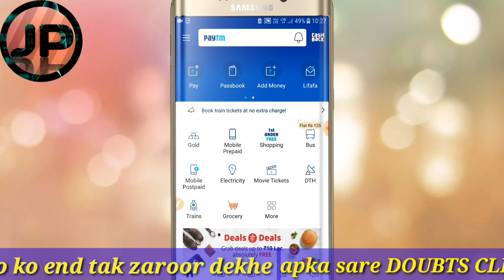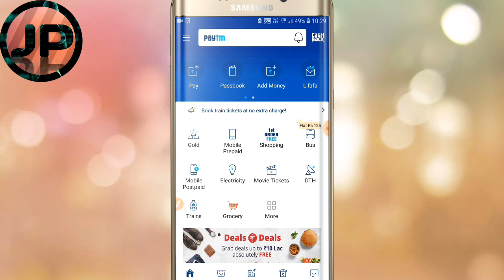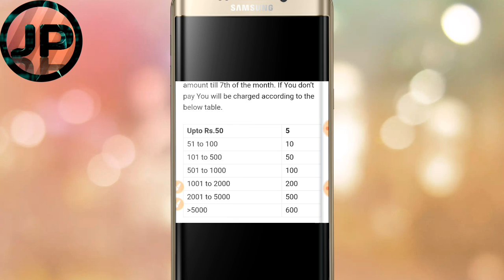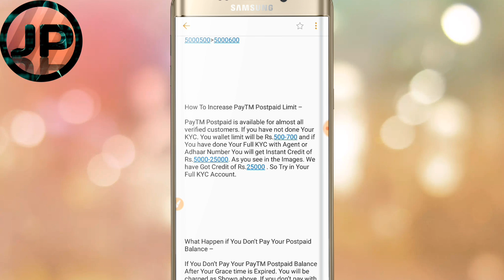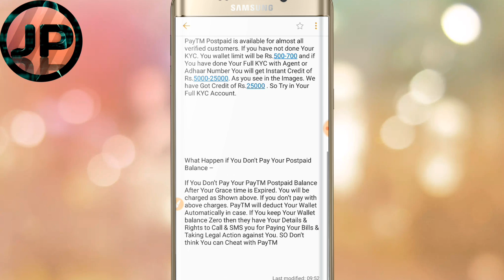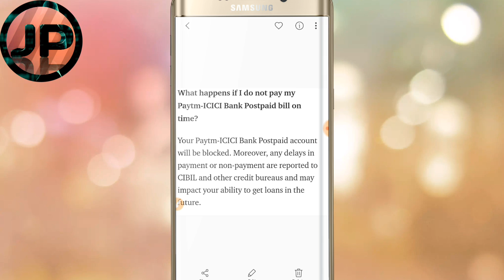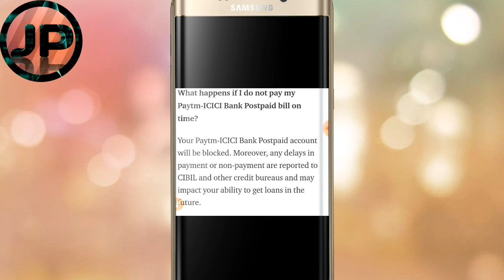WHAT'S going on if you don't pay your paytm 🔥POSTPAID🔥bills.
Wow! $100 Cash! Click here and get it within 3 minutes. Enjoy now!

REFFER COD-JIBANRAJA

🇮🇳REPUBLIC DAY LOOT SINGUP GET 25 PAYTM .REFER UP TO 500 PAYTM

Mcen loot singup get 40rs